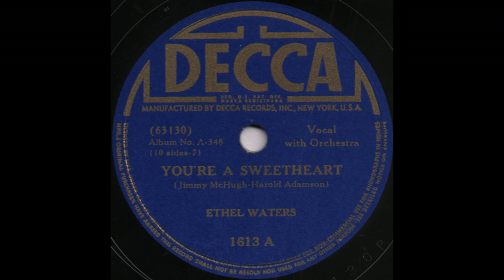YOU’RE A SWEETHEART / ETHEL WATERS [DECCA 1613 A]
DECCA 1613 A [63130-B] YOU’RE A SWEETHEART (Jimmy McHugh-Harold Adamson)
ETHEL WATERS
from DECCA RECORDS Album No.A-348 Popular Series “ETHEL WATERS / Souvenir Album”(10 sides-7)
Ethel Waters (vcl) acc by unknown orchestra